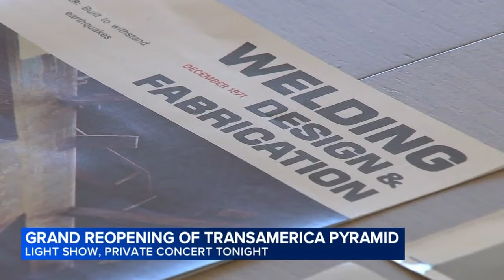Transamerica Pyramid Center in SF celebrates grand reopening after $1 billion renovation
A celebration was underway for the completion of the massive re-vamping project at San Francisco's Transamerica Pyramid on Thursday.